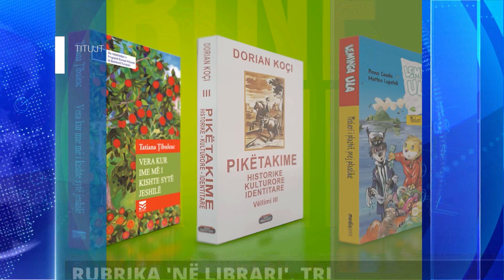Report TV- Titujt kryesorë të lajmeve ora 11:00 (3-9-2023)